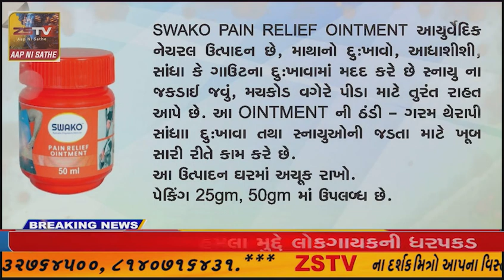નસવાડી શિવ નગરના રહીશો ગટર ના પાણી ઉભરાવવા થી ત્રસ્ત રોગચાળો ફાટી નીકળવાની ભીતિ